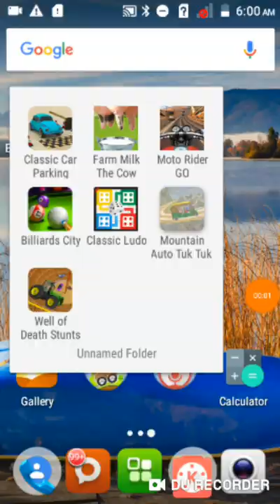Mountain Auto Tuk Tuk Game. 12:00pm 11/03/2019.